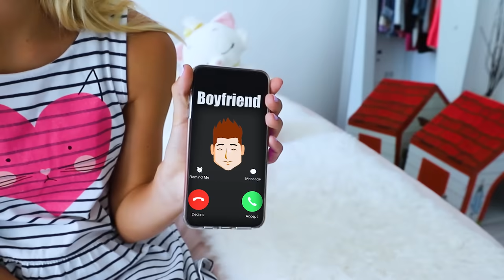Maggie like princess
Maggie wants to be a bride. She dreams that she is wearing a wedding dress and looks like a princess!